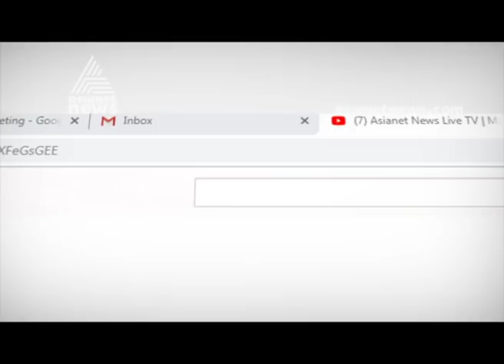Haryana Congress Leaders Protest Outside Party HQ | Live Updates